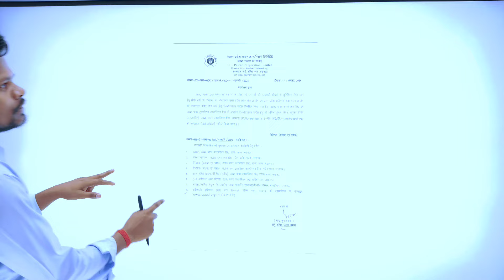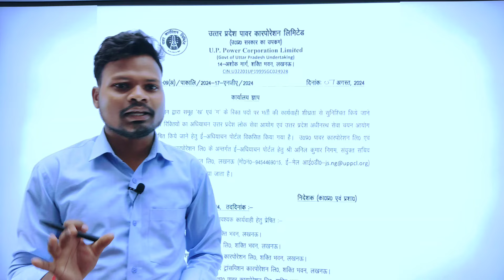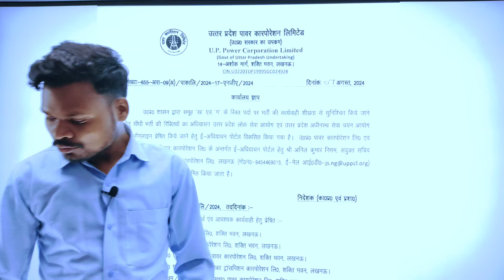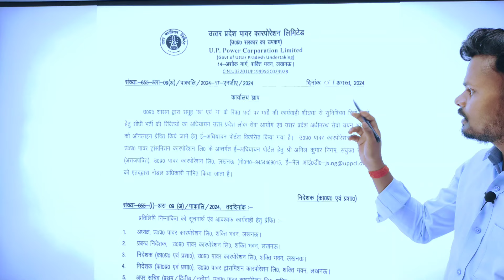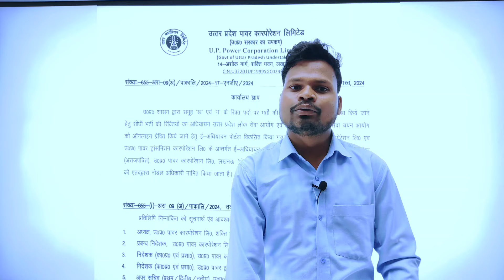UPPCL TG2 VACANCY UPDATE | UPPCL LATEST NEWS TODAY | UPPCL की भर्ती UPSSSC के हाँथ में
➡️   NiMi Technical classes coaching के बारे में अधिक जानकारी के लिए सम्पर्क करें  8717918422